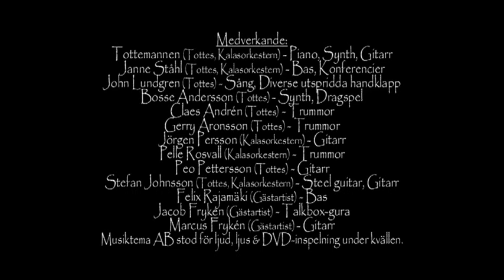Knytkalaset trailer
Knytkalaset 2008 med Kalasorkestern. John Lungren, Tottes orkester med Peo Pettersson &  Robin Dahlin.